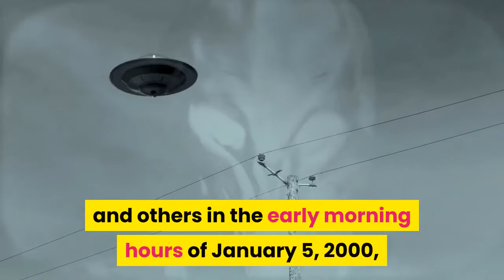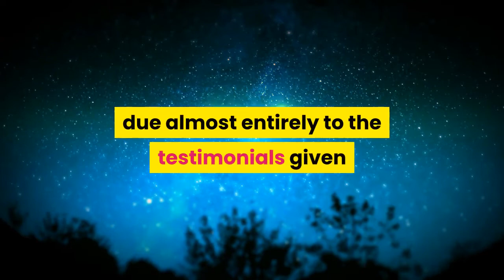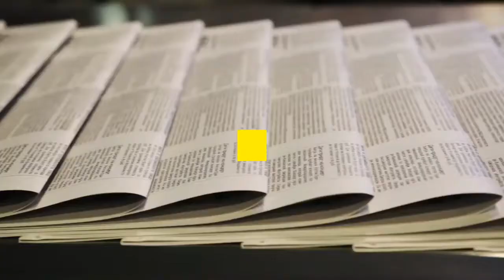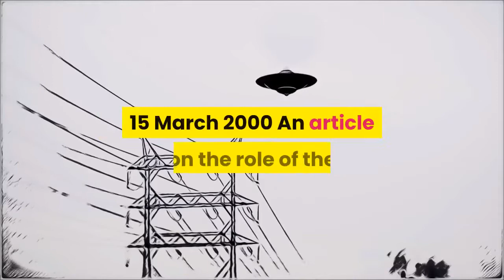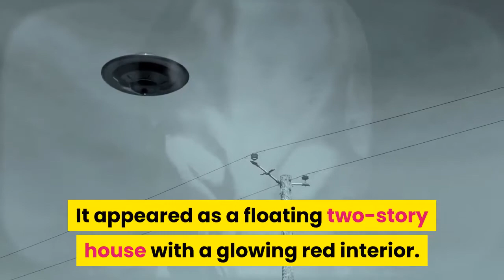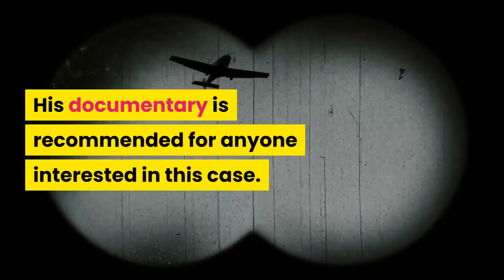ILLINIOS UFO SIGHTING